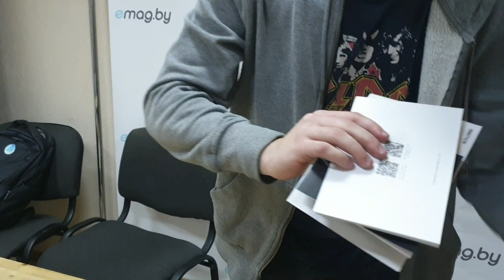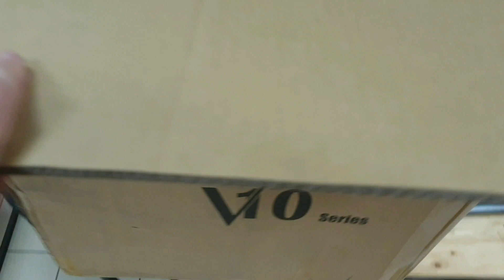INMOTION V10 750wh - Первое колесо Мужика🧔: обновленная версия 2020 года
Первое знакомство с обновленным моноколесом INMOTION V10 750WH - одним из лучших моноколес для Новичков, в котором вы можете быть уверены в любой ситуации.
У INMOTION V10 достаточно большая батарея 750 ватт часов, которой хватает на порядка 50 км пробега, и очень мощный мотор номинальной мощностью 1800 Ватт, при этом самая доступная цена в своем классе!
Краткие характерисики:
Батарея: 750Wh, мощность 1800Вт, максимальная скорость 40 км/ч., пробег на одной зарядке - 50 км, вес - 21 кг, время зарядки -  6 часов.

Отличия нового Inmotion V10 от Inmotion V10F
Батарея 750 Втч против 960 Втч V10F
Мощность 1800 Вт против 2000 Вт у  V10F
На новые V10 и V10F  завод ставит уже новые педали с наждачкой и дополнительными ребрами внутри.

Приглашаем вас в emag.by на тест-драйв новинки!